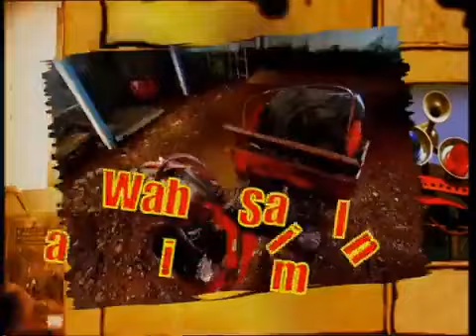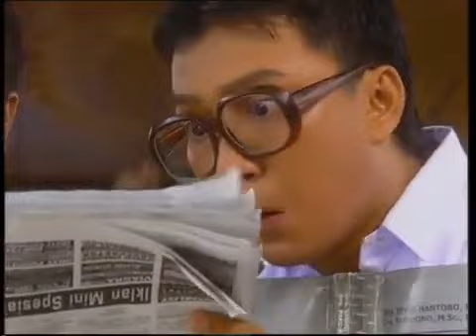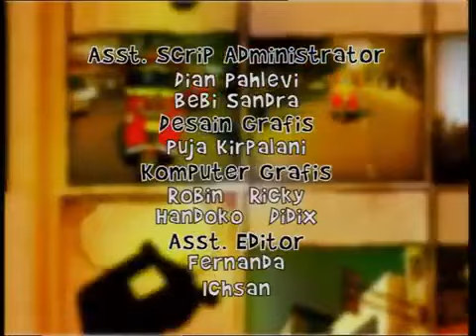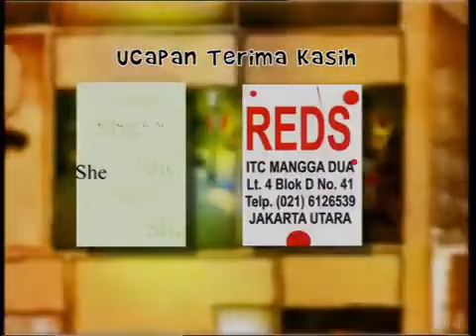Sinetron Spesial - Si Bajaj - Episode 05